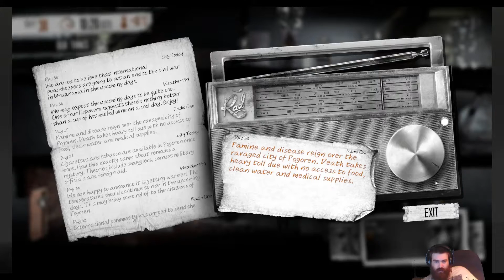Let's Play - This War of Mine #22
Really interesting strategy/Survival style game, definitely worth a look.